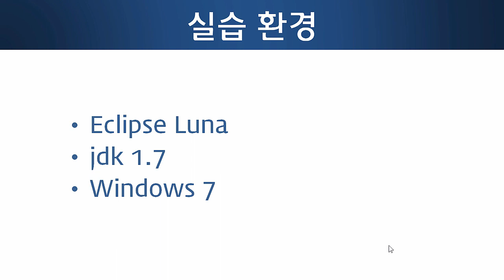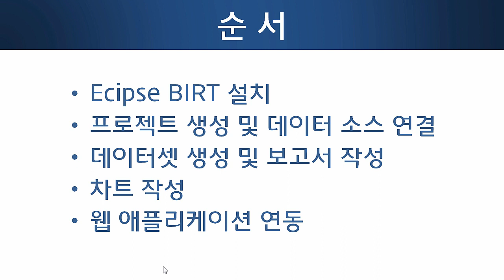소프트웨어자산뱅크 개발도우미 - EclipseBIRT- 00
소프트웨어자산뱅크 개발도우미에서 제공하는
EclipseBIRT 동영상입니다.